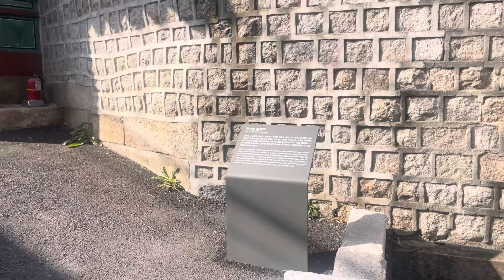원서동 빨래터